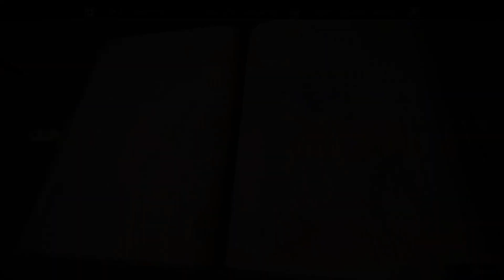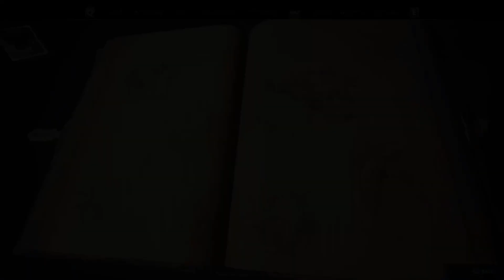Hogwarts Legacy - Part 4 | SCHOOL ERRANDS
Your friendly Slytherin wizard making Hogwarts better with every quest that I complete.

Drop a LIKE 👍 and COMMENT 💬 if you enjoyed the video!

Hogwarts Legacy: The Official Game Guide

$59.99 Standard Edition (PS4, XBO, Switch)

$69.99 Standard Edition (PS5, XSX)

$69.99 Deluxe Edition (PS4, XBO, Switch)

$79.99 Deluxe Edition
PS5 (PS5)
XSX (XSX)

Official Details

Hogwarts Legacy is scheduled for release on February 10, 2023 for PlayStation 5, Xbox Series X, Xbox Series S, and PC. The Deluxe and Collector's Editions will launch with 72 hours of early access to the game on February 7, 2023.

The PS4 and Xbox One versions will launch on April 4, 2023. Hogwarts Legacy is also confirmed for the Nintendo Switch with a release date of July 25, 2023.